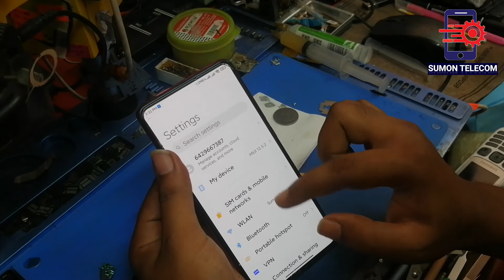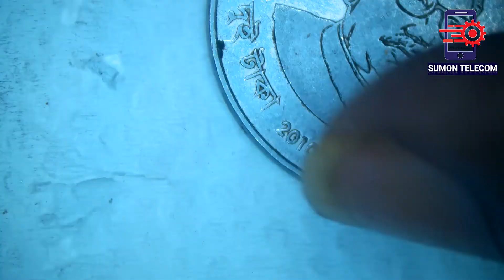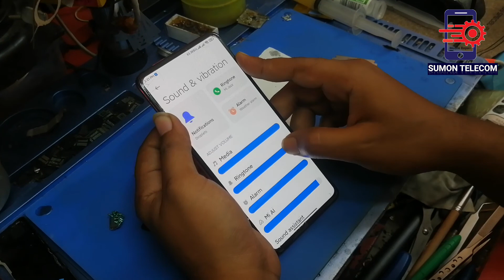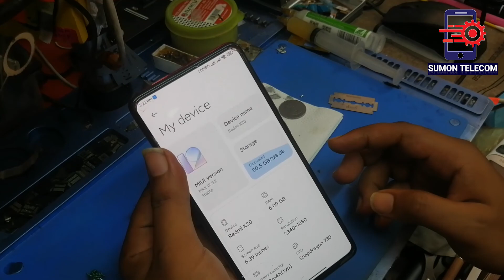Redmi K20 After Update Audio & Camera Dead Fix || Cpu Reball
Redmi k20 After Update Audio & Camera Dead
শাওমি ফোন আপডেট দিয়েছেন তো মরেছেন আপডেট দেওয়ার পরে ফোনের বিভিন্ন ধরনের সমস্যা দেখায় যেমন টার্চ প্রবলেম, ক্যামেরা প্রবলেম, নেটয়ার্ক জনিত সমস্যা আরো অনেক কিছু পুরো বিষয় জানতে হলে ভিডিওটি দেখার অনুরোধ রইলো।

Sumon Telecom (Molla New Market Jibannagar)
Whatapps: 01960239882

সম্মানিত ভিউওয়ার্স আসসালামু আলাইকুম আপনারা অনেকেই মোবাইল ফোন সার্ভিসিং নিয়ে চিন্তিত আপনাদের সুবিদার্থে আমরা দেশের বিভিন্ন স্থানের ফোন সুন্দরবন কুরিয়ারের মাধ্যমে রিসিভ করে অত্যান্ত যন্তের সাথে মোবাইল ফোন সার্ভিসিং করে থাকি যহারা আমাদের দিয়ে আপনার যত্নের মোবাইলটি সার্ভিস করাতে চান তাহারা আমাদের ঠিকানায় আপনার ফোনটি সুন্দরবন কুরিয়ারের মাধ্যমে পাঠাতে পারেন ঠিকানা নিম্নে দেওয়া হলো।
***সুমন টেলিকম***
মোল্লা নিউ মার্কেট, জীবননগর, চুয়াডাঙ্গা।
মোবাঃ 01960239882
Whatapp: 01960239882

Hello Friends In this video I will show you How to solve Hang On Logo problem and fix it.

Redmi Note 10 pro System UI Isn't Responding Solution | MIUI 13 After Update Camera & System Death

Xiaomi Poco X3 Audio Solution | Poco Phone Cpu Reball | How to Recover Poco X3 Ringer Sound

About Our Channel :
হাই আমি মোহাম্মদ আলী (সুমন) স্বাগতম আমার ইউটিউব চ্যনেল Sumon Techinfo তে ভিডিও দেখার জন্য।

Here You Found all types of Mobile Hardware and Software related problems i.e All Types of Mobile fault Repair tricks and solutions, Touch repair, All types of Frp solutions, Mobile Repairing courses, Review of Android Technology, and many more helping Videos uploaded on daily Basic. So secure your Phone With My Channel and Please give your valuable support and comment to us.